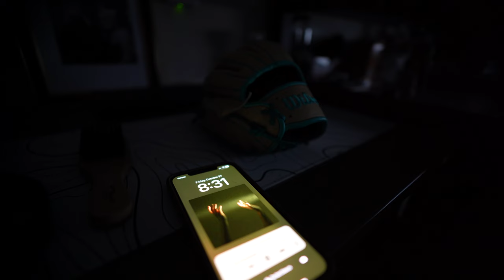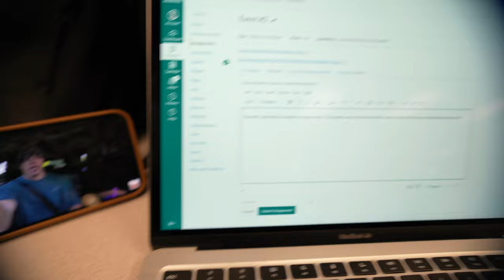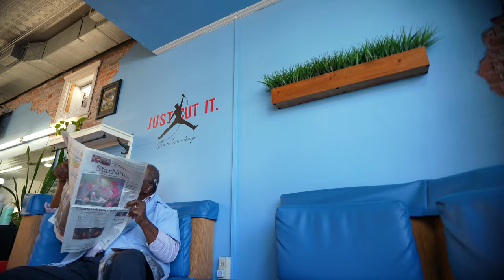UNCW Baseball | Blue vs Teal World Series | A Day In The Life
Hey thank you guys for watching! Your support means so much to me. Here’s my link tree to my other socials. Win The day!!

- Jandc bats code "ZAY10" at checkout
- VELOTEE bags and batting gloves "VELOIH" at checkout